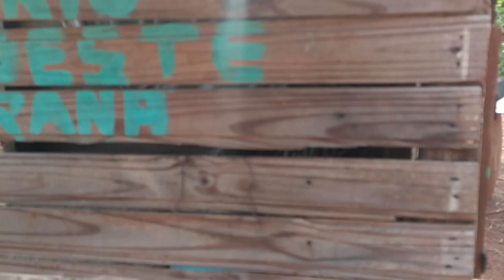Frango do Criatório